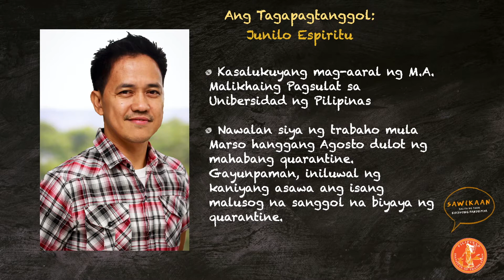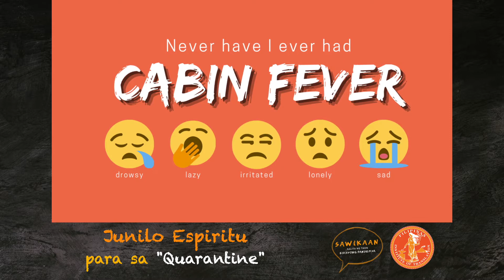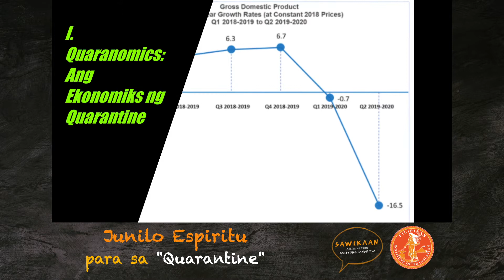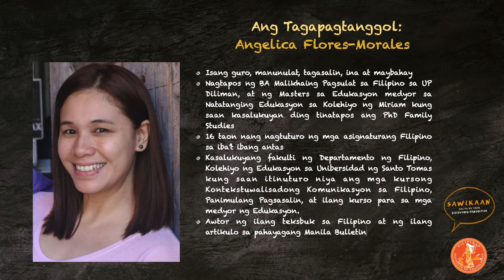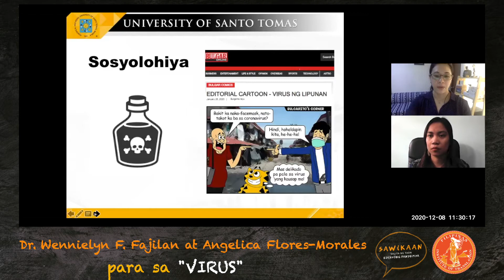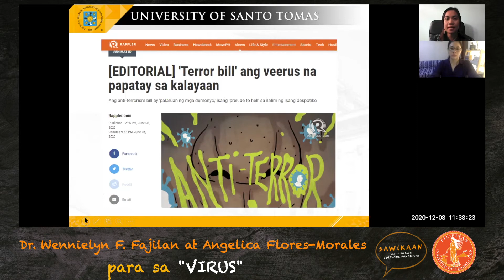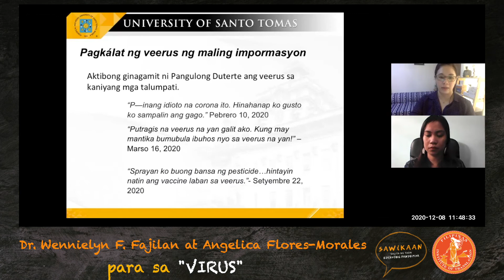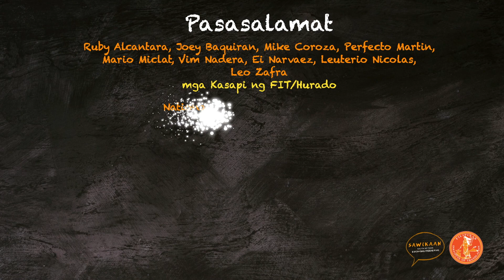SAWIKAAN: SALITA NG TAON, EDISYONG PANDEMYA, ARAW 2 (QUARANTINE at VIRUS)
Presentasyon ng mga salitang "QUARANTINE" ni Junilo Espiritu at "VIRUS" nina Wennielyn Fajilan at Angelica F. Morales

Para sa mga reaksiyon at tanong, magkomentaryo lámang sa ibaba at sisikapin naming masagot sa thread at/o sagutin sa Live Talakayan sa Disyembre 19.